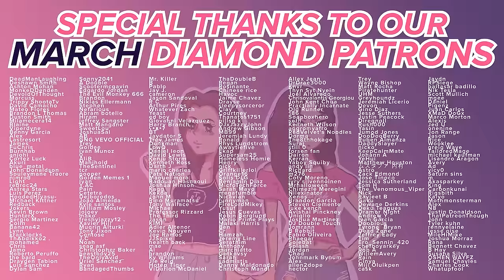Things are HEATING UP! Frieren - S1E20 - Necessary Killing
"I'll crush her"... PFFT GOOD LUCK BUDDY!

0:00 Intro/Recap
1:23 Reaction
14:31 End Discussion